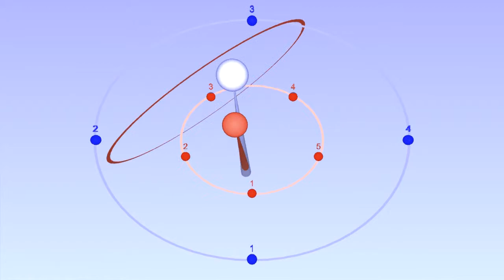4 :5 polyrhythm with 4th and 5th harmonics - Bounce Metronome Pro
Pitches related in same way as the tempi for the rhythms.